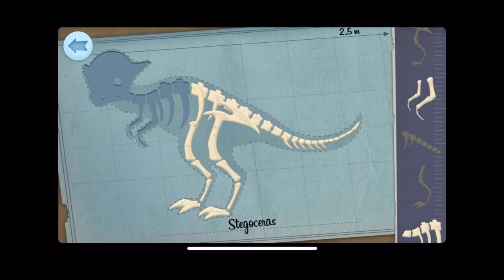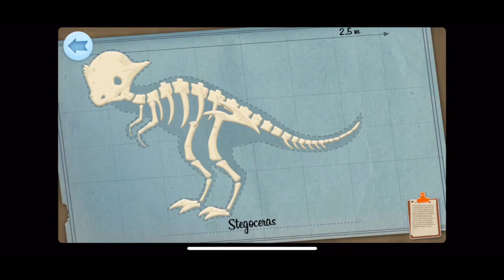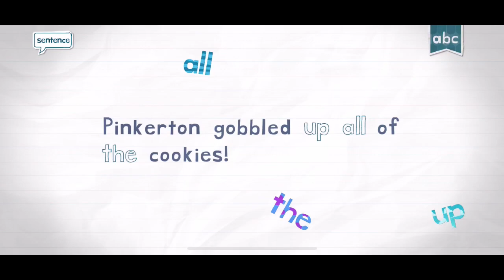ICE AGE ARCHEOLOGIST GAME | LEARNING THE ABC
Playing some of my favorites learning games. Those games are great tools to learn and also a lot of fun.